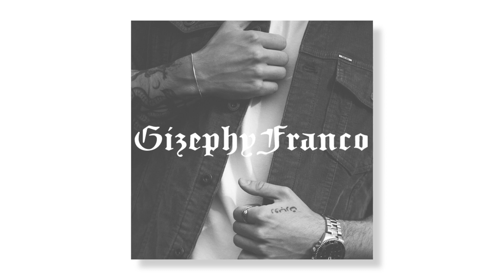a smooth, g-funk, west coast type beat | look at me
✎ west coast type beat, smooth type beat, g funk type beat

⚠︎ Free for non-profit use only. If you plan to distribute to all platforms, you are required to lease the beat. Must credit "Gizephy Franco"

Beat produced by Gizephy Franco